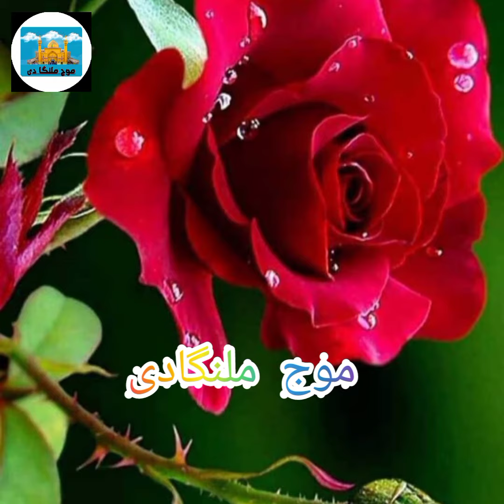دنیاتے لجپالاداراج اے